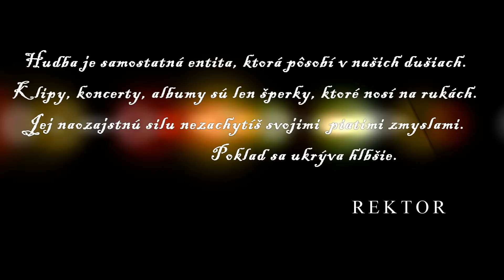Rektor - Odkaz (Official video)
Hudba : Fler & Silla - Nice
Rap : Rektor
Štúdio/Master : Nytomas Music
Kamera a strih : Videoštúdio Mavex